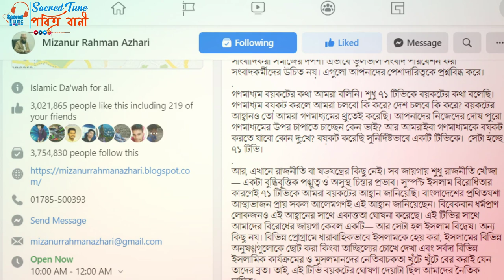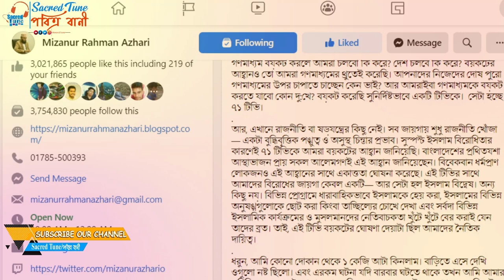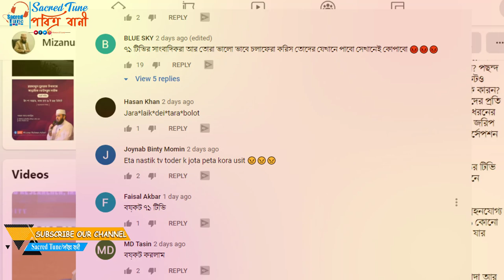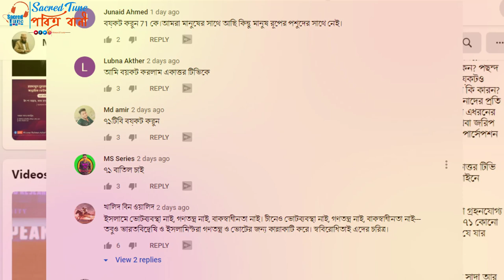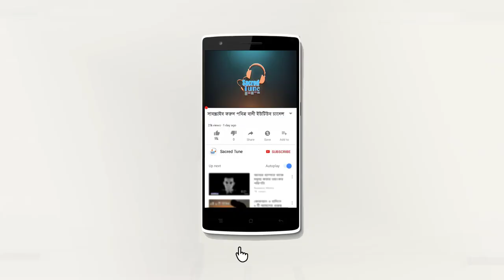একাত্তর টিভির পথেই হাটছে ডিবিসি নিউজ ইসলাম ও আলেম ওলামারাই যেন টার্গেট | মিজানুর রহমান আজহারী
আস্সালামু আলাইকুম.

॥ একাত্তর টিভির পথেই হাটছে ডিবিসি নিউজ: ইসলাম ও আলেম ওলামারাই যেন টার্গেট ॥
গতকাল দেখলাম যে, ডিবিসি নিউজের একটি সংবাদের শিরোনামে ওনারা লিখেছেন— “বিশেষ মহলের গণমাধ্যম বয়কটের ঘোষণা রাজনৈতিক ষড়যন্ত্র”।

সাংবাদিকরা সমাজের দর্পণ। এভাবে ভুলভাল সংবাদ পরিবেশন করা সংবাদকর্মীদের উচিত নয়। এগুলো আপনাদের পেশাদারিত্বকে প্রশ্নবিদ্ধ করে।
গণমাধ্যম বয়কটের কথা আমরা বলিনি। শুধু ৭১ টিভিকে বয়কটের কথা বলেছি। গণমাধ্যম বয়কট করলে আমরা চলবো কি করে? দেশ চলবে কি করে? বয়কটের আহ্বানও তো আমরা গণমাধ্যমের থ্রুতেই করেছি। আপনাদের নিজেদের দোষ পুরো গণমাধ্যমের উপর চাপাতে চাচ্ছেন কেন ভাই? আর আমরাইবা গণমাধ্যমকে বয়কট করতে যাবো কোন দু:খে? বয়কট করেছি সুনির্দিষ্ট একটি টিভিকে সেটা হচ্ছে ৭১ টিভি।
আর, এখানে রাজনীতি বা ষড়যন্ত্রের কিছু নেই। সব জায়গায় শুধু রাজনীতি খোঁজা— একটা বুদ্ধিবৃত্তিক পংগুত্ব ও অসুস্থ চিন্তার প্রভাব। সুস্পস্ট ইসলাম বিরোধিতার কারণেই ৭১ টিভিকে আমরা বয়কটের আহবান জানিয়েছি। বাংলাদেশের প্রথিতযশা আস্থাভাজন প্রায় সকল আলেমগণই এই আহবান জানিয়েছেন। বিবেকবান ধর্মপ্রাণ লোকজনও এই আহবানের সাথে একাত্ততা ঘোষনা করেছে। এই টিভির সাথে আমাদের বিরোধের জায়গা কেবল একটি— আর সেটা হল ইসলাম বিদ্বেষ। অন্য কিছু নয়।
ধরুন, আমি কোনো দোকান থেকে ১ কেজি আটা কিনলাম। বাড়িতে এসে দেখি ওগুলো নষ্ট ছিলো। এবং এরকম ঘটনা যদি বারবার ঘটতে থাকে তখন আমি আমার পরিচিতজনকেও ঐ দোকান থেকে কিছু না কেনার জন্যই অনুরোধ করব। দিস ইজ এজ সিম্পল এজ ইট ইজ। আমরাও তাই করেছি। আপনারাই তো চিন্তার স্বাধীনতা বা মত প্রকাশের স্বাধীনতার কথা বলে আসর জমিয়ে রাখেন কিন্তু এক্ষেত্রে এসে স্ববিরোধীতা দেখাচ্ছেন কেন?
পাশাপাশি, সংবাদটিতে এভাবে প্রশ্ন করা হয়েছে— “যে বা যারা বয়কটের আহ্বান জানাচ্ছে তাদের বিশ্বাসযোগ্যতা কতটুকু?”
আহবানকারীদের বিশ্বাসযোগ্যতাই যদি না থাকে তাহলে আপনারা এটা নিয়ে এত উদ্বিগ্ন কেন? আর এটা নিয়ে এত ফলাও করে নিউজ কাভার দিচ্ছেন কেন? পছন্দ না হলে যেকেউ যেকোন গণমাধ্যম এড়িয়ে যেতেই পারে, প্রয়োজনে বয়কটও করতে পারে। এটা নিয়ে বিশেষ কিছু গণমাধ্যমের অতিউৎসাহী হওয়ার কি কারন? আহবানকারীদের বিশ্বাসযোগ্যতা নিয়ে আপনারা সন্দিহান হলেও, আপনাদের প্রতি গণমানুষের আস্থা ও বিশ্বাসযোগ্যতা কতটুকু? সেটা জানতে আপনাদের এধরনের হলুদ মেশানো নিউজের কমেন্টসগুলো একটু পড়ে দেখতে পারেন অথবা জরিপ চালাতে পারেন। তখনি জানতে পারবেন আপনাদের ব্যাপারে পাবলিক পার্সেপশন কেমন?
তাছাড়া, একাত্তর টিভির বিভিন্ন টকশোতে এসে, দেশের গুণীজনরা একাত্তর টিভি সম্পর্কে বিভিন্ন সময়ে কি ধরণের মন্তব্য করে গিয়েছেন সেগুলো অনলাইনে ভাসছে। সে আলাপে আর যেতে চাইনা।
যে কোন প্রতিষ্ঠানের নামের শুরুতে শুধু “একাত্তর” শব্দটা বসালেই সেটা গ্রহনযোগ্য হয়ে যায় না। নীতি আর সততা দিয়ে গ্রহনযোগ্যতা অর্জন করতে হয়। ৭১ কোনো পণ্য নয়, ৭১ সবার। ৭১ মানে স্বাধীনতা, সার্বভৌমত্ব, সাম্য ও সুশাসন। যে যার সুবিধামত ৭১ বিক্রির ঠিকাদারি বাতিল করা প্রয়োজন।
পরিশেষে, সকল সাংবাদিক বন্ধুদের কাছে অনুরোধ করব—
হলুদ সাংবাদিকতা পরিহার করুন। বস্তুনিষ্ঠ সংবাদ প্রচার করুন। সাদাকে সাদা আর কালোকে কালো বলার সৎ সাহস অর্জন করুন। ইসলামের বিরুদ্ধে ঘৃণা-বিদ্বেষ ছড়ানো বন্ধ করুন। যে কোন বিশেষ মহলকে সব সময় সুবিধা দিয়ে নিউজ করা থেকে বিরত থাকুন। লেজুড়বৃত্তির সাংবাদিকতা করে সাংবাদিকতার মত এমন মহান পেশাকে কলংকিত করবেন না প্লিজ।